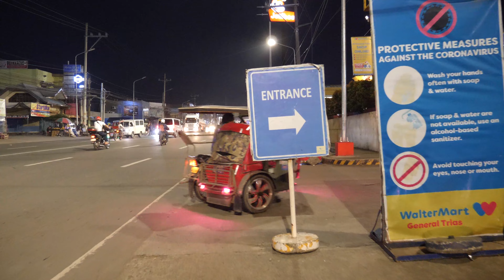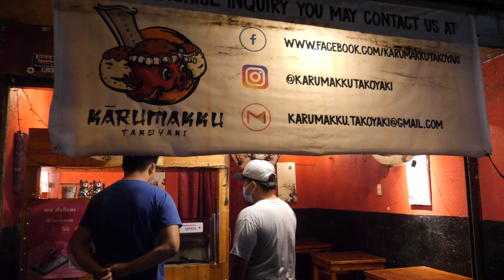MANGGAHAN - Night Walk [4K]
Walking Barangay Manggahan at night in General Trias, Cavite Philippines =).

- Instagram, @kryptotrekker
- Twitter, @KTrekker

YOUTUBE EDUCATION & MARKETING:
- Youtube Video Promotion:

Bitcoin:
3JLd2iJ8e4EoPDZmYYAiYXYYJToiD8YxDz
Ethereum
0xd6526c10b7a8213041e94ebfa1f875be0e1d9c86
XRP (Ripple)
rU2mEJSLqBRkYLVTv55rFTgQajkLTnT6mA